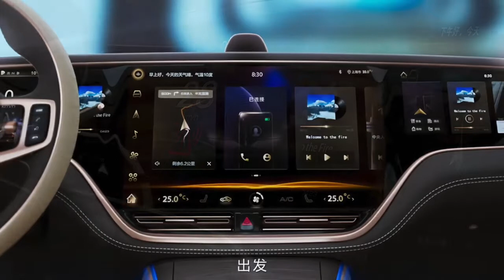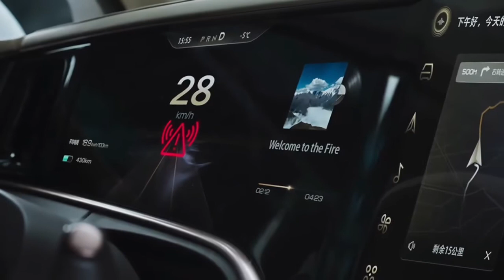2021 Hengchi 3 Electric SUV | Interior & Exterior | Large Panoramic Roof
New Hengchi 3 Electric SUV video interior and description.
The mid-size electric crossover Hengchi 3 is built on the EM3 platform, just as the Hengchi 1 D-class sedan and the Hengchi 4 three-row minivan. The entire front panel is occupied by three large touchscreens. There are also a couple of touch screens in the second row and a panoramic roof with a triangle pattern and premium materials inside.